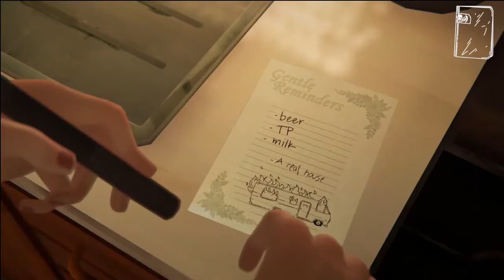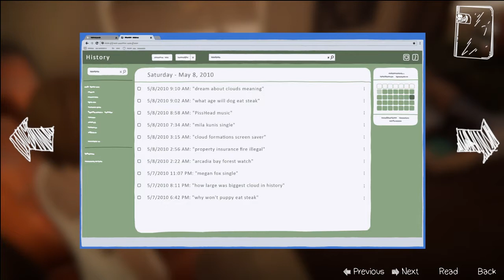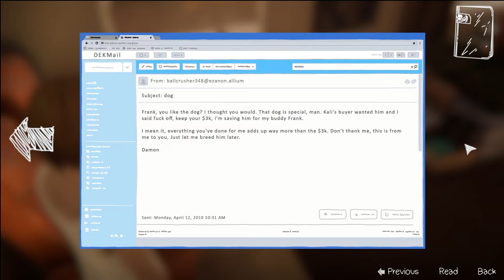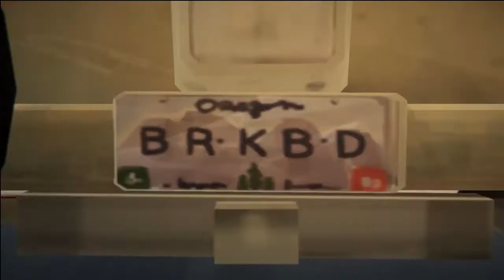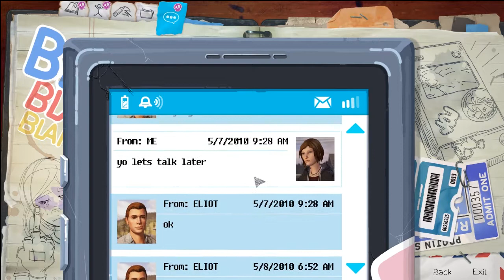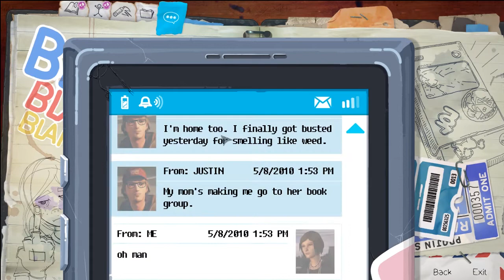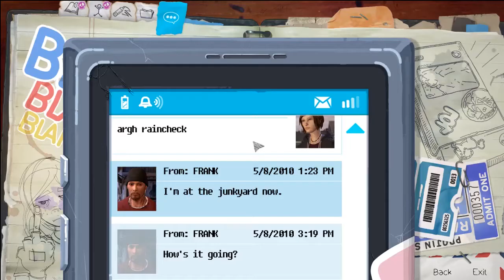Life Is Strange Before The Storm [Episode 2] - Breaking and Entering - Part 4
Play as sixteen-year-old Chloe Price who forms an unlikely friendship with Rachel Amber, a beautiful and popular girl destined for success.

►Next Video: Coming 3rd November 4.00am AEDT

►Previous Video: Life Is Strange Before The Storm [Episode 2] - Warning From The Dead - Part 3